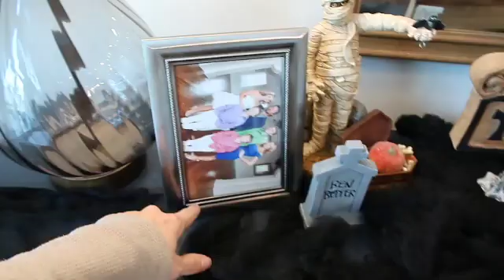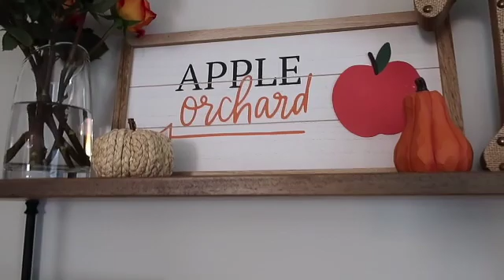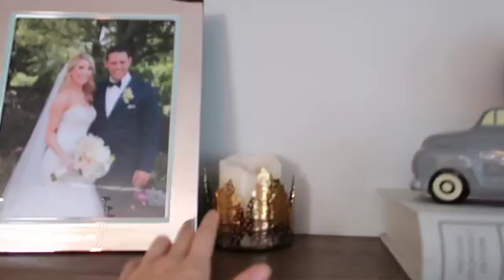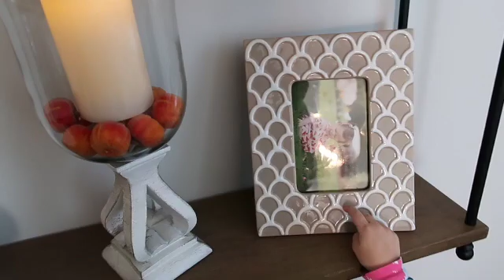REALISTIC DAY IN THE LIFE OF A MOM (SEPT 2020) | Stay at Home Mom Homemaking | Taylor Lindsay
I wasn't expecting to be so vulnerable in today's video but here I am! I wanted to be raw and open up about how I've been feeling as a stay at home mom. It's not easy being a stay at home mom of 2, especially when they are so close together in age. I hope I was able to comfort you, if you've been feeling any of the same feelings as I have. Besides sharing my emotions I share with you our 2020 fall home decor, take you furniture shopping with us and cook a cozy fall recipe for dinner.

Wall Shelf Unit
Glass Hurricane
Flickering Candles
Fall Mantle Garland
mercari | @taylortanghe
P O P U L A R  V I D E O S // P L A Y L I S T S
Hi! If you are new here, let me introduce myself. My name is Taylor and I'm a stay at home mama to 2 babies - they are 16 months apart. Payton is 2 and Calvin is 9 months. I am married to my college sweetheart, Jeff. I started my YouTube journey when I found out I was pregnant with an IUD. I love capturing our lives and memories through day in the life of a mom vlogs, lifestyle vlogs, working on my mommy and lifestyle youtube channel. I even share sentimental moments with you like my labor & delivery, all things pregnancy and raw mommy moments. On a lighter note -  I'm always on the hunt for affordable fashion, home decor, food, baby favorites... and love sharing them with you! I'm so grateful for all of your support! xo

How old are you? -- 28. My birthday is August 26th
Where do you live? -- Charlotte, North Carolina but originally from Michigan.
What is your Husbands name? -- Jeff
How long have you been together? -- Married for 5 years but together for a total of 9
What are your children's names/how old are they? -- I have daughter, Payton and her birthday is July 14th, 2018. My son's name is Calvin and his birthday is November 22nd, 2019.
What is your occupation? -- Stay at home Mom and I wouldn't have it any other way!

Taylor